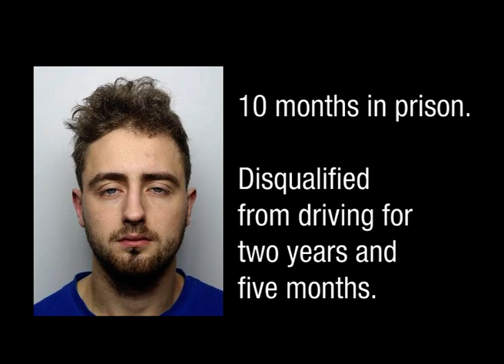Mitchell Kemp Motorway Pursuit- Driver who reached 145mph jailed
A man who failed to stop for officers on the M18 and reached speeds of 145mph has been jailed.

Mitchell Kemp, 22, of Victoria Road, Rotherham appeared before Sheffield Magistrates Court (11 February) charged with dangerous driving, failing to stop for officers and failing to provide a specimen for analysis, following a pursuit with Roads Policing Officers last month.